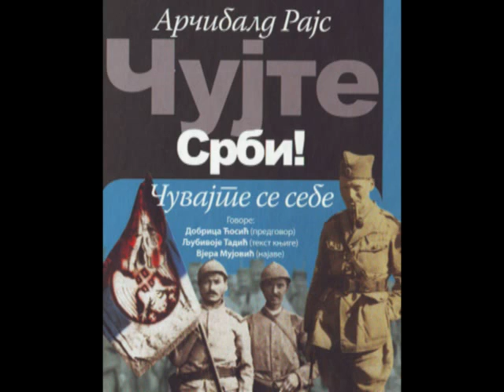52 - Опасни ветрови